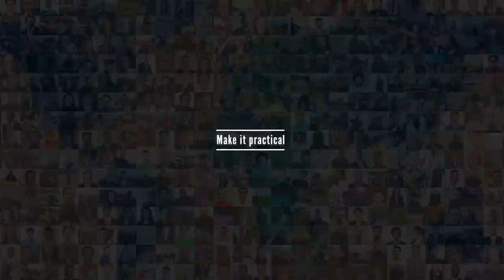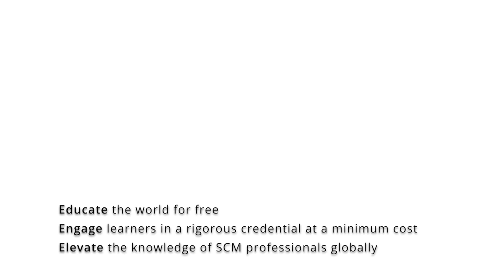MITx MicroMasters Program Time Management Tips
Hear from accomplished learners in the MITx MicroMasters Progam on how they got the program done even while holding full-time jobs and engaging with family and friends. Specific tips on time management, planning, and getting it done!